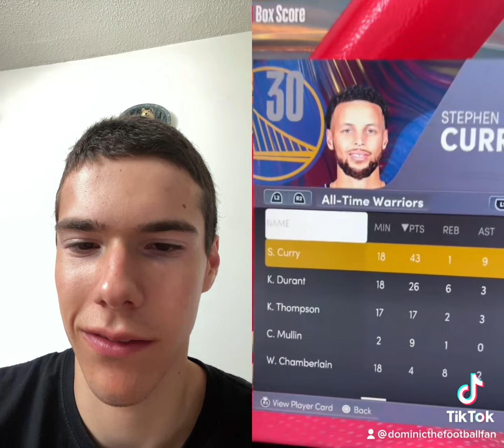Playing As The All-Time Golden State Warriors In NBA 2K22 Reaction